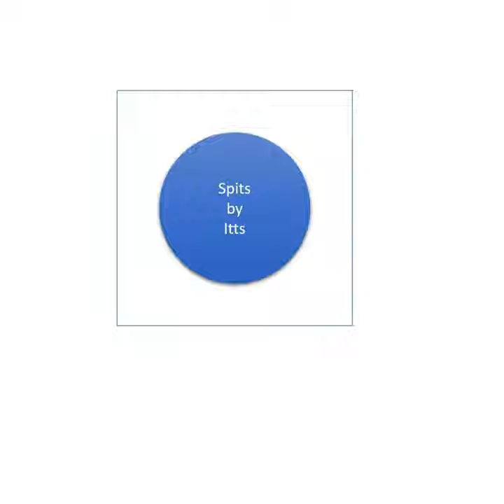DadBod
DadBod · Spits by Itts · Brett Ittersagen · Brett Ittersagen